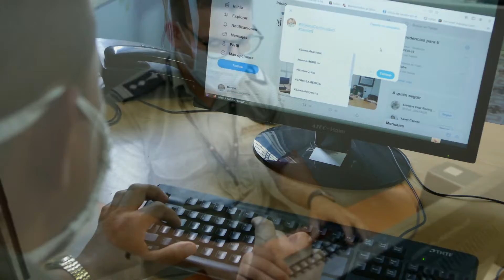ADUANA CAMAGÜEY convoca a un gran tuitazo I Radio Camagüey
La Aduana de Camagüey convoca este 4 de abril a un GRAN TUITAZO en saludo al 59 Aniversario de la Unión de Jóvenes Comunistas de Cuba y al 60 Aniversario de la Organización de Pioneros “José Martí” (OPJM).

Estamos todos los días desde las 7:00 a.m. en la frecuencia 1140 de la amplitud modulada (AM) y en audio real en internet entrando al siguiente enlace: